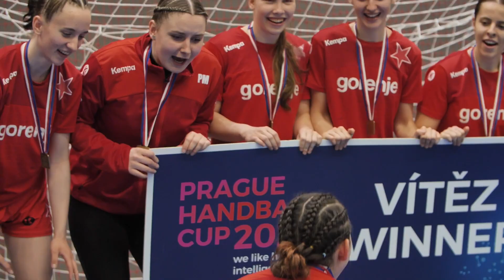PHC 2024 - Final day Podvinný mlýn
Final day Podvinný mlýn